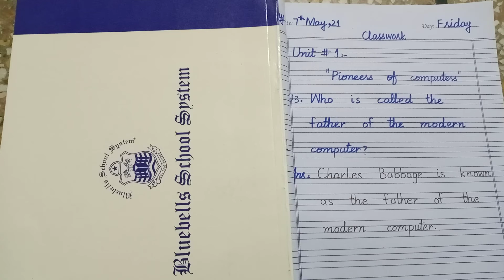IV Computer Unit#1 Q#3 7th April,21